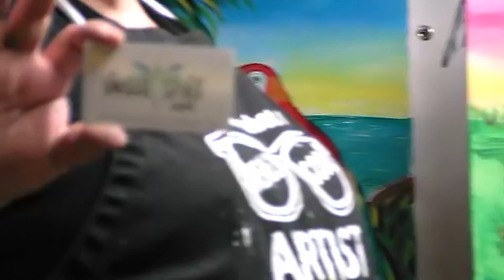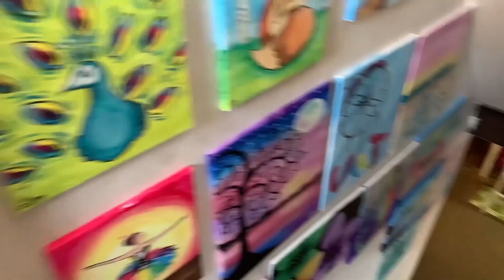Smitten With Mittens Virtual Painting Session Original Air Date February 5th, 2021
You saw it, I saw it, we all saw this coming... I couldn't help it! I had the idea but thought -no; until YOU guys encouraged it.